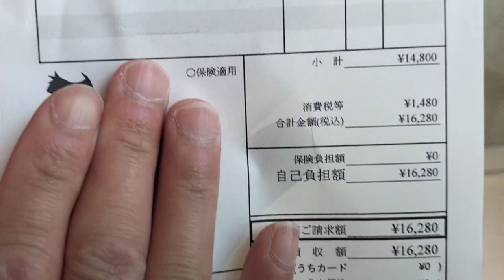元気のないミシシッピアカミミガメを動物病院に連れて行った結果と診察料がこちら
先日お迎えしたミシシッピアカミミガメアルティメットパラドックスの子が大人しすぎるため動物病院に連れて行きました。
その結果と診察料が・・・